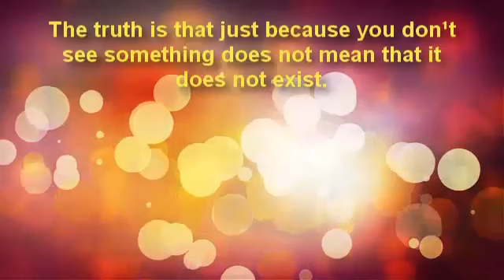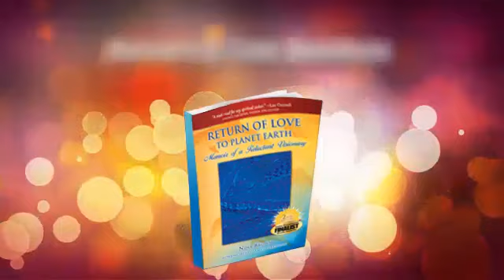Book Bite: The Creation Process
An excerpt from Return of Love to Planet Earth by Nina Brown Book Bites are produced by New Consciousness Review, covering some of the most interesting books and films on the planet